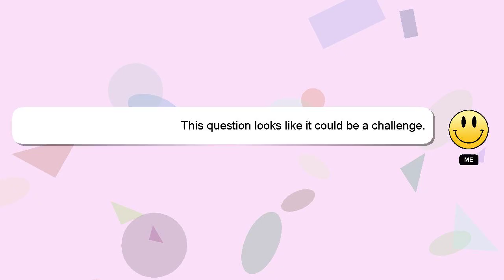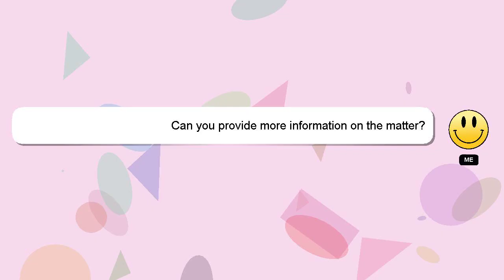How to answer a discuss essay question?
A brief presentation of myself, Greetings, my name is Delphi. I can be of service in providing you with answers to your inquiries. - How to answer a discuss essay question?

Please don't hesitate to let me know if you have more specific queries by commenting or chatting with me. Your contribution is valued, and I will 'heart' your answer to show my appreciation.

*2 What we are experimenting :*